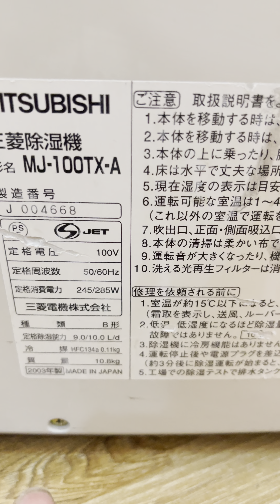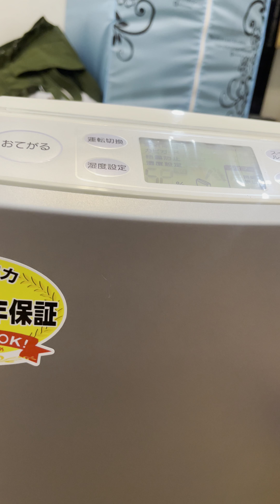Siêu phẩm hút ẩm